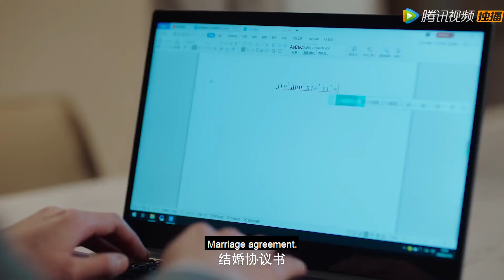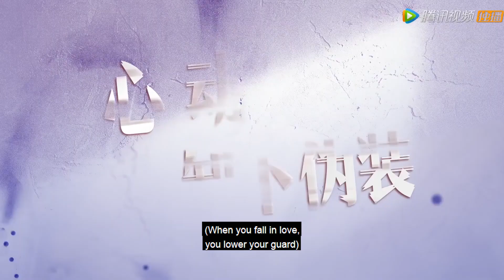【预告】原来你是这样的顾先生 Hello Mr. Gu | 陈靖可、严智超